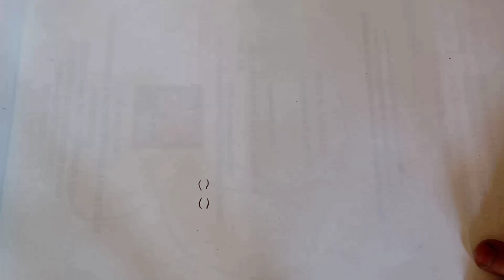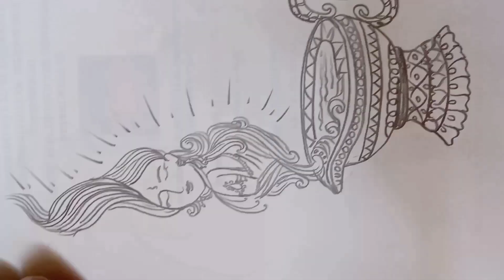అద్భుత దీప ప్రజ్వల wonderful lamp 🔥🔥🤩🙏 Subscribe like share comment 🙏 Wgl